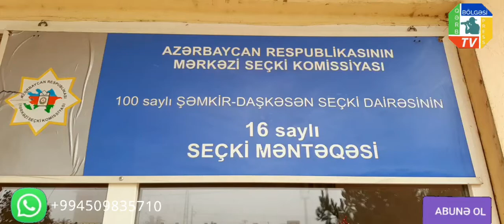Şəmkirdə Düzqışlaq kənd 16 saylı seçki məntəqəsi.